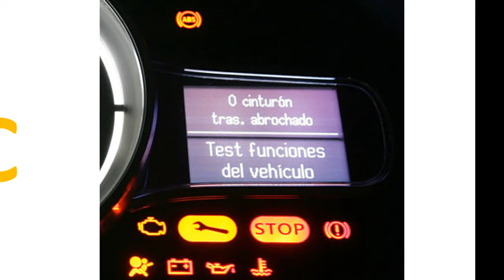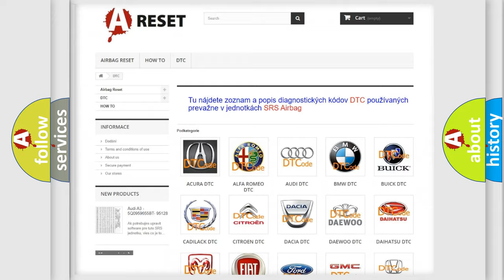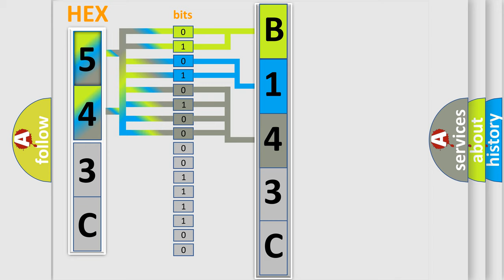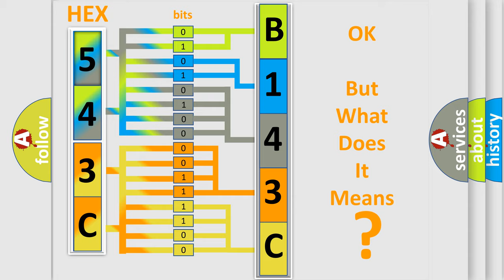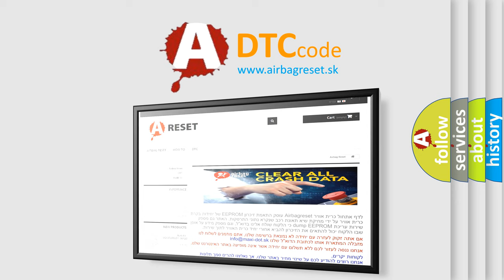DTC Jeep B143C-13 Short Explanation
Contents:
0:21 Basic DTC analysis according to OBD2 protocol standard.
1:48 Insight into programming
2:58 A diagnostically understandable description of the Diagnostic Trouble Code
3:05 Basic error definition

Make:
Jeep
Code:
B143C 13
Definition:
Cylinder 1 Deactivation Solenoid Control Circuit
Description:
The engine speed is greater than 400 RPM.The ignition voltage is between 9-18 volts.DTC P3401, P3425, P3441, and P3449 runs continuously when the above conditions are met.
Cause:
The ECM detects that the commanded state of the driver and the actual state of the control circuit do not match for greater than 5 s.
Failure Type:
Circuit Open